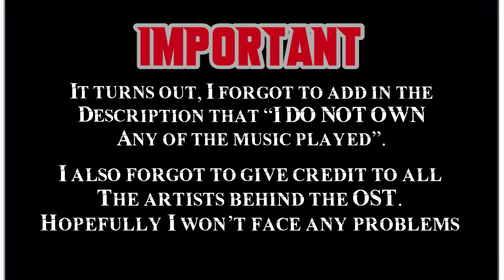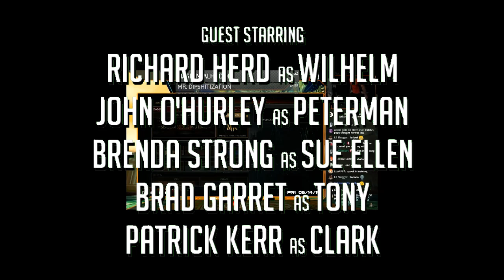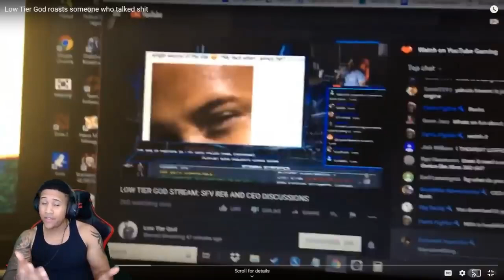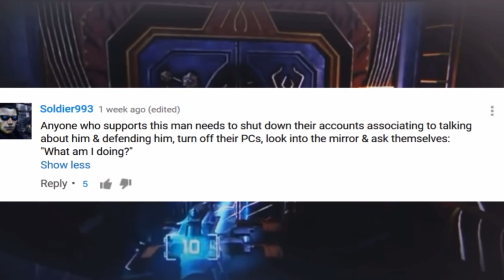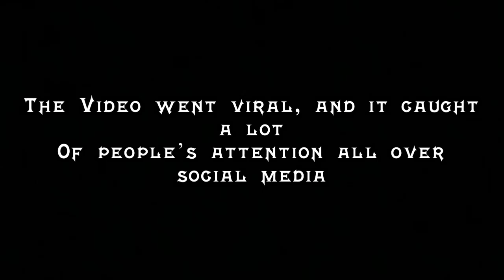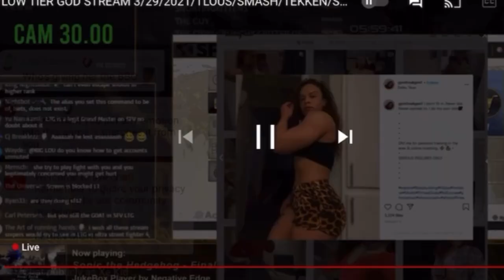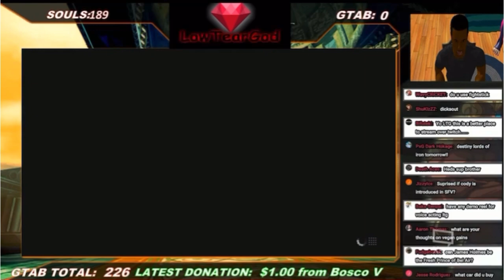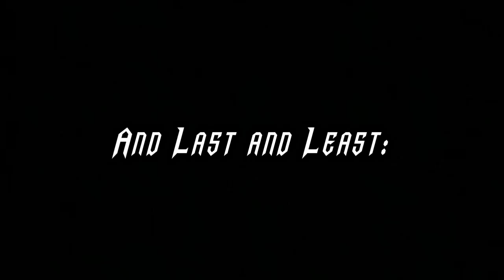Tales Of a mad man[ Mentally Untouchable ](60fps) Low Tier God Movie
I hope y’all enjoy this. I felt that it was only right for me make this, since you guys constantly show support to my content. Im going to be honest it was a pain in the ass to make this, but it was totally worth it.

No revenue is being generated. No character defamation is intended or has taken place.

"The Next Episode" is a single by American rapper-producer Dr. Dre, released on June 26, 2000[1] as the third single from his second studio album, 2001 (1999). The track features Snoop Dogg, Kurupt and Nate Dogg, but only Snoop Dogg is credited. It is a sequel to Dre and Snoop's famous single "Nuthin' but a 'G' Thang" from the former's debut album, The Chronic.

Hurt" is a song by American industrial rock band Nine Inch Nails from their second studio album, The Downward Spiral (1994), written by Trent Reznor. It was released on April 17, 1995 as a promotional single from the album. The song received a Grammy Award nomination for Best Rock Song in 1996.

"Heaven" is a song by American singer John Legend. It was written by Legend along with label boss Kanye West, Jessyca Wilson and his brother Vaughn Stevens for his second studio album Once Again (2006). Production was helmed by West, with Legend credited as co-producer. The song samples excerpts from "Heaven Only Knows" (1972) as performed by Monk Higgins. Due to the inclusion of the sample, Milton Bland and Alexandra Louise Brown are also credited as songwriters. The song was released as the album's second single in fall 2006.

Lose Yourself" is a song by American rapper Eminem from the soundtrack to the 2002 motion picture 8 Mile. The song was written by Eminem and produced by Eminem along with longtime collaborator Jeff Bass, one half of the production duo Bass Brothers, and Luis Resto. It was released on October 28, 2002,[4] as the lead single from the soundtrack. The song's lyrics explicitly sum up the background of Eminem's character in 8 Mile, B-Rabbit, with the first verse summing up much of the plot of the movie. The song incorporates several aggressive themes, largely dealing with the struggles dealt with by B-Rabbit, and how he eventually overcomes his many problems and obstacles to gain the respect of other rappers.

"Ghetto Musick" / "Prototype" is the fourth and final single to be released from hip-hop duo OutKast's fifth studio album, Speakerboxxx/The Love Below (2003). "Ghetto Musick" (also written as one word, "GhettoMusick") can be found on Disc 1 (Speakerboxxx) and "Prototype" (or "She Lives in My Lap") can be found on Disc 2 (The Love Below). "Ghetto Musick" was released as a CD single in the United Kingdom on September 22, 2003, and "Prototype" was serviced to US radio in September 2004. The double A-side version was issued in Australia in November 2004, and "Ghetto Musick" was added to US radio the same month.

"Natural Born Killaz" is a collaborative single released by Dr. Dre and Ice Cube for the soundtrack of the film Murder Was the Case. It was originally intended for the scrapped album Heltah Skeltah. It would later be used by professional wrestling tag team The Gangstas during their Extreme Championship Wrestling stint before being used by New Jack for the following years.